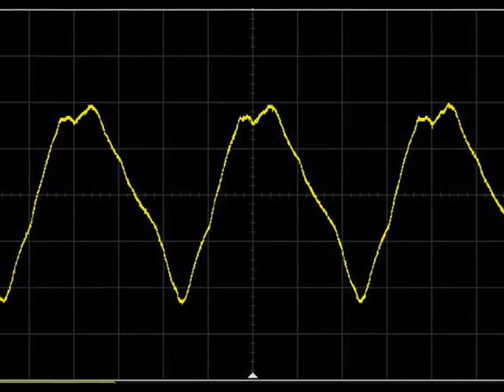The Bokharian Dervish: Part 12